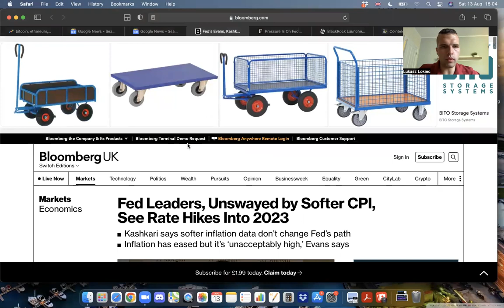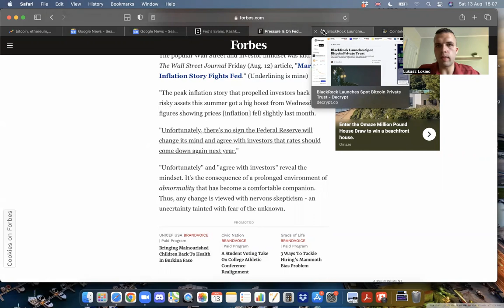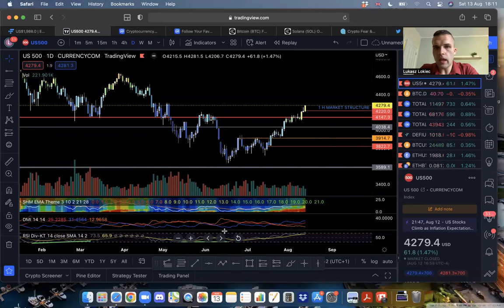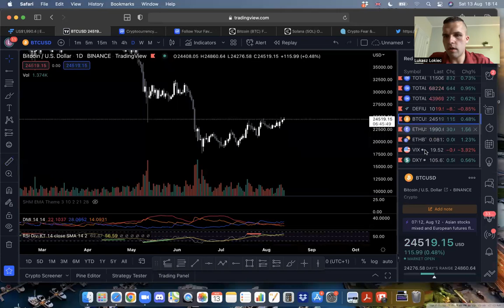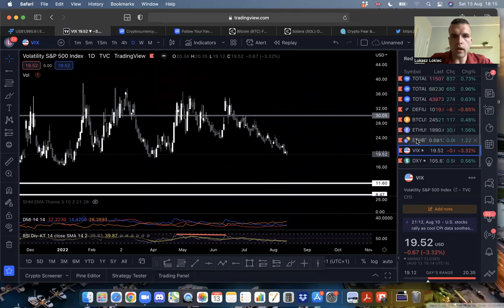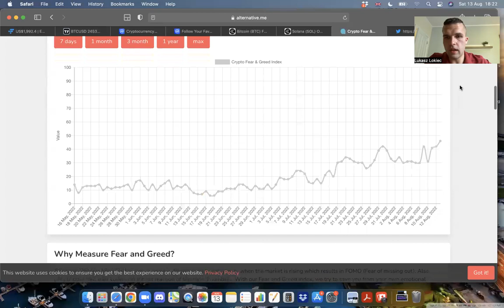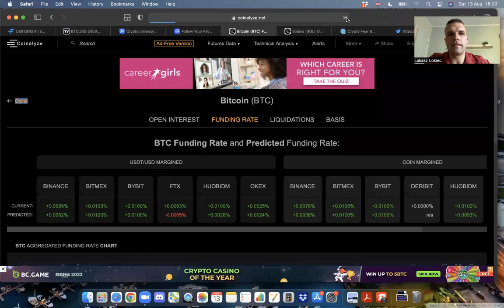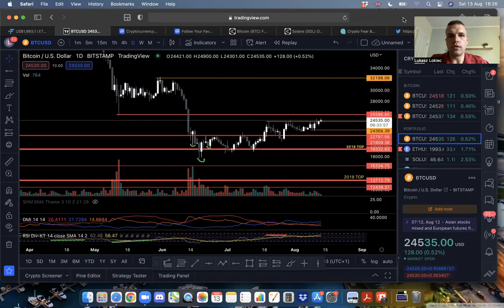Is Bitcoin About To EXPLODE? - Technically Speaking with Mr Spectacular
Join the Trading Inner Circle: Follow live trades and market analysis from Mr Spectacular for only £20 per month:

Follow IG: @ItsMrSpectacular @Blockchain.Sensei

We do TWO FREE Weekly Zoom Webinars (UK Time):

Mondays 8pm til 9.30pm - The GAME - Stocks, Crypto, Live TA + Guests & AMAs
Hosted. Mr Harding & NinjaTea

Fridays 8pm til 9.30pm - NFT Fridays - NFTs, Metaverse & Anything Web3
Hosted. Maestro, Storm & NinjaTea

🧧 Blockchain Sensei is a Black & Asian owned Wealth Education Academy ,
Web3 Solutions & NFT Agency founded by Mr Harding & NinjaTea.

👨‍🏫 We teach everything from... Financial Literacy, Stocks, Crypto-Currency, Commodities, Investing, Options x Swing x Spread Bet Trading, Entrepreneurship, Business Development, Technical Analysis, Portfolio Diversification, Wealth Mindset, DeFi and more! ++

We are not Financial Advisors and do not intend to be perceived or received as Financial Advisors.
Anything you may hear or see on our show is for Educational and Entertainment purposes only.
Please assume all statistics and price targets are hypothetical if you decide to use any information you may see or hear in regards to your own investment decisions. Please remember to do your own research and that all investment comes with risk. If you are unable to mitigate your risk please seek professional advice from an accredited financial advisor.

As of Feb 2022, Blockchain Sensei is currenty a team of 10 people!

@ItsMrSpectacular - Head of Trading & Host of Technically Speaking Show
@ItsMrHarding - Co-Founder, Director, Fundamental Research & Technical Analysis
@NinjaTea0161 - Co-Founder, Head of Culture, Multi-discliplined Financial Educator
@StormKunisNFT - Head of NFTS for Blockchain Sensei & NFT Artist
@Maestro22.ETH - NFT Expert, NFT Educator, multiple BAYC & MAYC holder
@ItsKeashhoe - DeFi Educator
@Safian.Official - CMO (Chief Marketing Officer)
@Sedgi_Sunking - Podcast & LinkedIn
Iwan Effendi (no IG - NinjaTea's dad) - CTO (Chief Technical Officer) & Blockchain Developer

Follow Twitter: @BlockchainSen

Follow TikTok: @BlockchainSensei